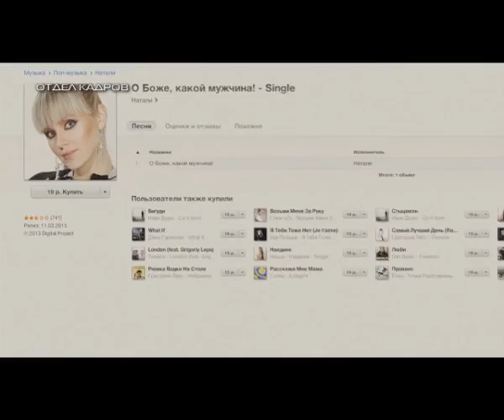Как снимали клип Николай Басков и Натали - "Николай"